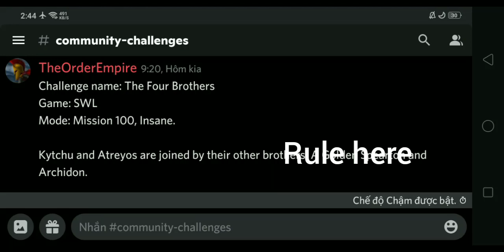Doing "The Four Brother" Challenge by: TheOrderEmpires in a FIRST TRY// Stick War: Legacy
Challenge:
Mission 100
Only use Golden Spearton/Archer, Kytchu, Atreyos, 2 Meric and 1 stone giant

Full archer upgrade and 2 Spearton spear upgrade